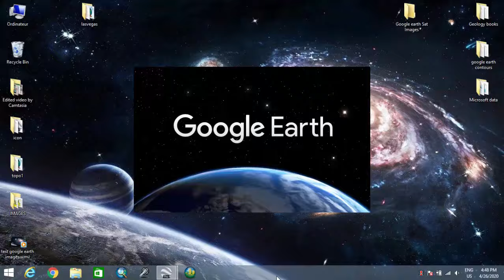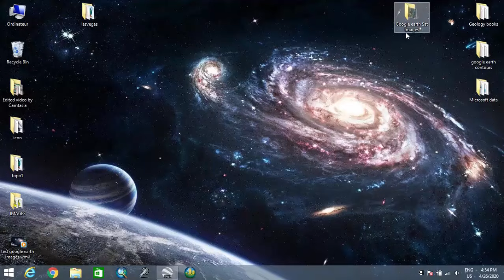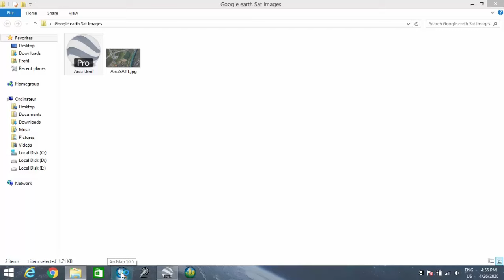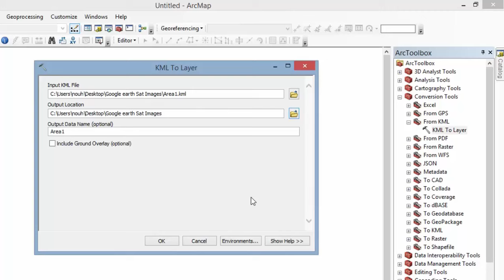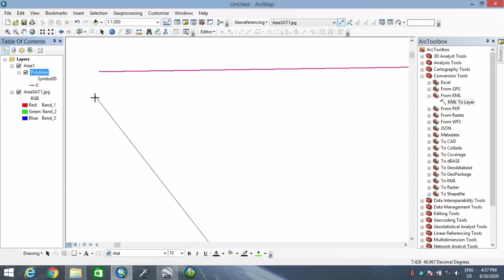Trick to download Google earth image and georeference it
How to download high resolution satellite image from google earth, and how to georeference google earth image.